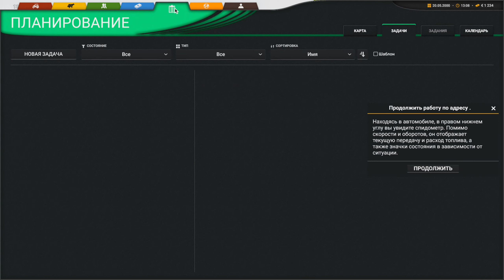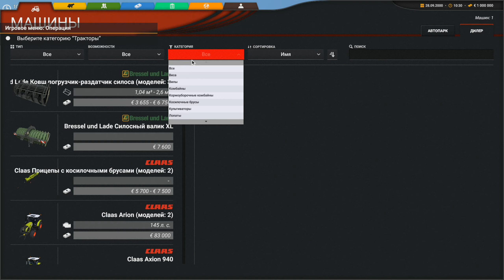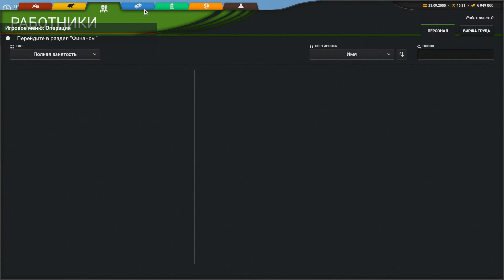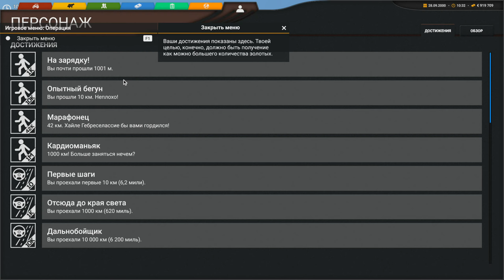Professional Farmer: Cattle and Crops - Основы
Осваиваем новый симулятор фермера